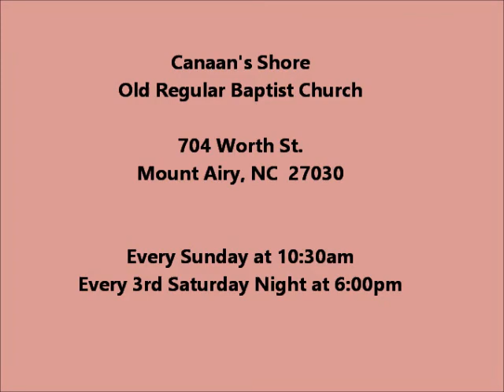Mike Newsom Preaching at Canaan's Shore on 10-17-20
Mike Newsom preaching at Canaan's Shore Old Regular Baptist Church in Mount Airy, NC on 10-17-20.